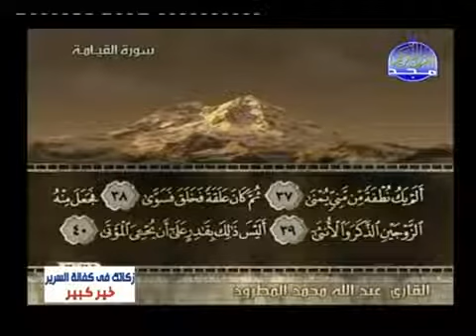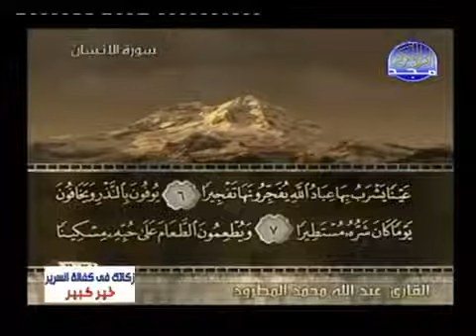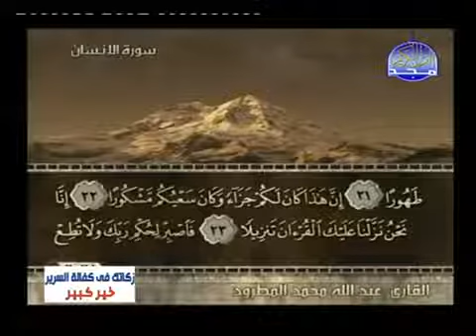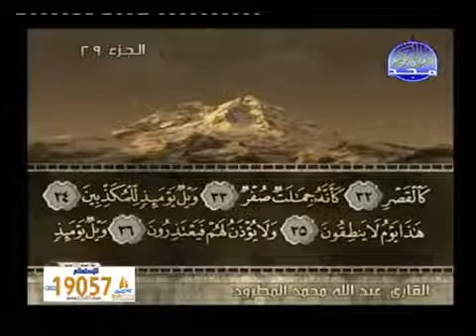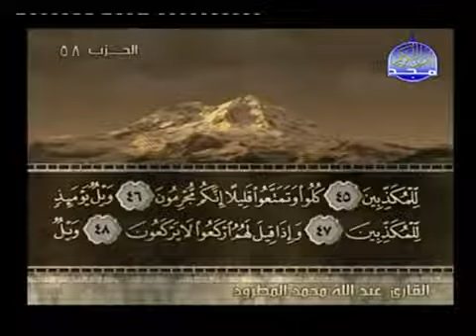القارئ الشيخ عبد الله مطرود